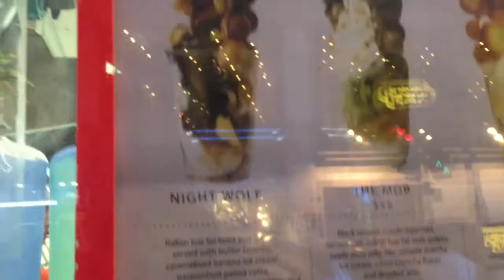Katie's Food Diaries: 004 - Hong Kong (3) // 我的飲食日記: 香港 (3)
No bs, just pure food.

Stop: Hong Kong

In order of appearance:

1. Mixed sashimi
2. Jumbo prawn sashimi
3. Wasabi tako gunkan
4. Uni hand roll
5. Soft shelled crab hand roll
6. Lamb chop
7. Mixed mini sushi
8. Mini sweet potato skewer
9. Mixed tempura
10. Eel skewer
11. Beef skewer
12. Sesame fried chicken wings
13. Diced beef fillet
14. Movenpick strawberry ice-cream
15. Home made Hokkaido ice-cream
16. An amazing eggette with ice-cream combo at Oddies Foodies /love/
17. Sea urchin and pork scratching guac with ikura
18. Nachos
19. Watermelon, tomato and basil spicy salad
20. Mango smoothie and something red I don't remember
21. Iced coffee
22. Sweet and chilli lemongrass honey chicken wings
23. Vietnamese fish tacos with asian slaw
24. Deep fried calamari with mango aioli
25. 24 hour charred beef rib
26. Churros with coconut ice-cream and salted caramel sauce
27. Home cooked meal at grandpa's house
28. First birthday cake! (Mixed melons)
29. Chocolate truffles
30. Side Caesar salad with uncut crouton
31. Seafood bisque with uncut crouton
32. Giant mussels in white wine and onion broth
33. Smoked salmon pizza
34. BBQ ribs with corn and wedges
35. Beef steak on the bone with wedges
36. Beef burger with salad and wedges
37. Second birthday cake! Homemade strawberry tart /so good/
38. Korean raw crab marinated in soy sauce (ganjang gejang) - delicioussss, served with rice and seaweed sheets
40. Original korean fried chicken, and sweet chilli korean fried chicken with crinkly fries
41. Sushi lunch set
42. Sides: steamed egg, radish cold dish, fresh salad
43. Sashimi and sushi lunch with sides and udon
44. Sashimi lunch set
45. Coffee
46. Prawn toasts
47. Roasted salty pork knuckle with wedges and mustard dip
48. Seafood and celery stir fried with cashew nuts
49. Chinese roasted whole chicken
50. Pork ribs with a sticky, sweet glaze
51. Soy sauce fried beef fillet cubes
52. Morning glory fried with Chinese fermented tofu
53. Fried tofu balls with gravy and bak choi
54. Honey glazed pork ribs
55. Coconut milk jelly and chrysanthemum jelly
56. Chinese stir fried chicken with rice (plane food)
57. Pineapple crumble with custard
58. Mixed melons
59. Chicken stew with mash and vegetables with couscous salad and bread roll
60. Haagen Dazs cookies and cream ice-cream

x
Katie

INSTAGRAM: @hk_kiwi - for more FOOD.